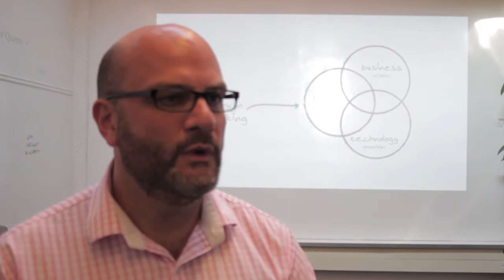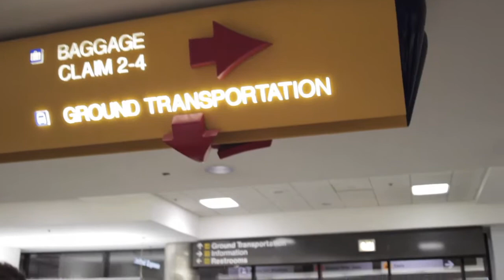IPA's Creativepioneers: Day 3 with Ideo and Stanford University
On the 7th of November 2011, the IPA and UKTI embarked on a week-long interactive mission to Silicon Valley and Hollywood to meet the giants of media and technology. Infovision is recording the experiences of our delegates for insight and inspiration into the future of our creative industries.

While they were away, they shared their daily journey with us via our Infovision blog.